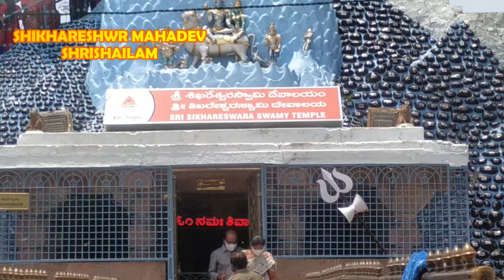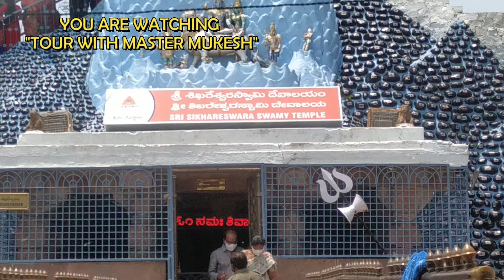NANDI || SHIKHARESHWAR MAHADEV|| SRISHAILAM || SHIV MANDIR || NANDI DARSHAN || MALLIKARJUN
Its very nice temple to view . you can see mallikarjun temple through nandi horns.